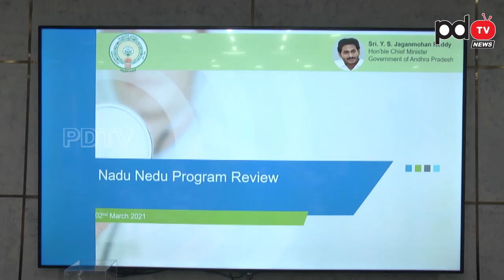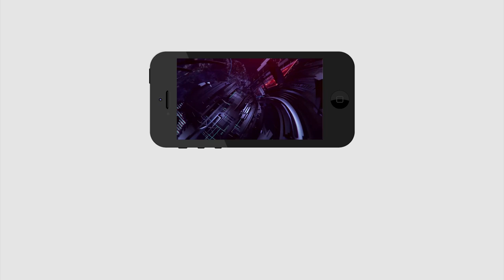CM Jagan Given Important Orders for Officers |నాడు నేడు మీటింగ్ లో అధికారులకు కీలక ఆదేశాలు|PDTV News